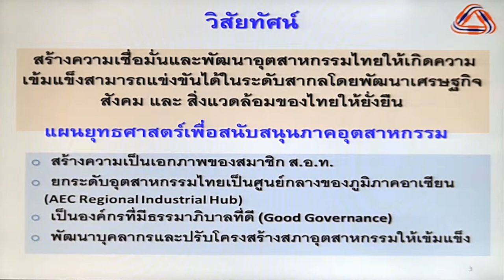CEO Talk ตอน วิสัยทัศน์และนโยบายของสภาอุตสาหกรรมฯ ด้านการวิจัยและพัฒนา (2/8)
การบรรยายในหัวข้อ “วิสัยทัศน์และนโยบายของสภาอุตสาหกรรมฯ ด้านการวิจัยและพัฒนา” โดยคุณสุพันธุ์ มงคลสุธี ประธานสภาอุตสาหกรรมแห่งประเทศไทย เพื่อเจาะลึกแนวทางการดำเนินงานของสภาอุตสาหกรรมฯ ภายใต้การกุมบังเหียนของประธานคนใหม่ ความเห็นและมุมมองด้านนวัตกรรมและการนำ ว และ ท ไปใช้ในภาคอุตสาหกรรม วันพุธที่ 6 สิงหาคม 2557 เวลา 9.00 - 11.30 น. ณ ห้อง BIOTEC Auditorium ชั้น 1 อาคาร BIOTEC